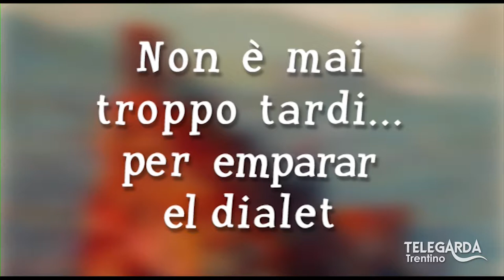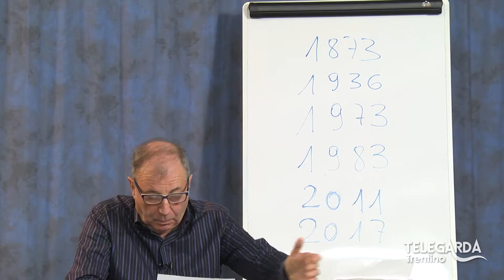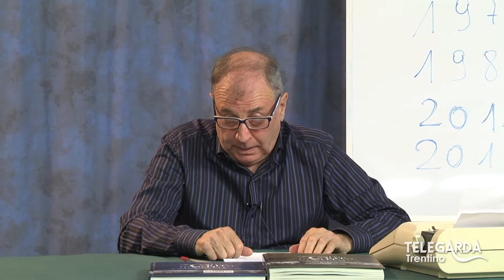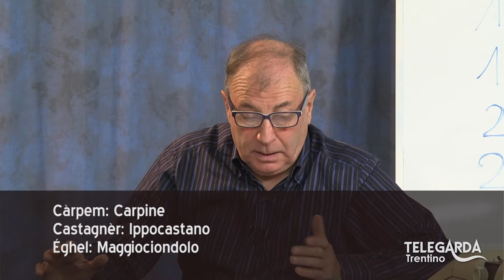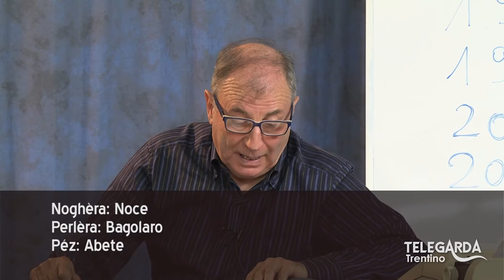Lezioni di dialetto Trentino – Storia del Sanaclero – 137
Puntata dedicata alla storia del Sanaclero (ex Villa Angerer) con Silvio Malfer.